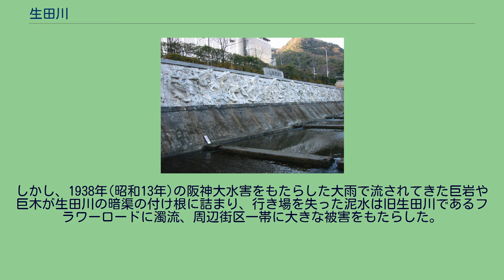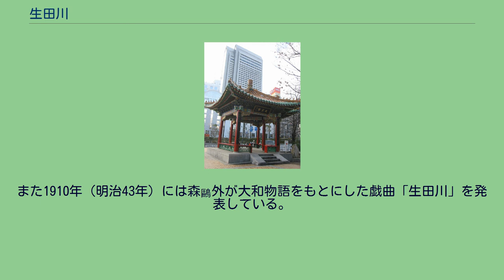生田川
生田川（いくたがわ）は、兵庫県神戸市を流れる二級水系の本流。
六甲山系の摩耶山北側の兵庫県神戸市灘区六甲山町付近に源を発し南流。
大阪湾の神戸港に注ぐ。
生田川の流れは時代により変化しており、遅くとも1594年（文禄3年）頃には生田川は現在フラワーロードがある区間を流れるようになっていた。
天井川となっていたことで、この両岸それぞれで集落が形成され、異なる文化が形成されてきた。
神戸市が誕生する前には、西側が須磨まで「八部郡」、東側が現在の芦屋市まで「菟原郡」と区分されていたとおり、当時の生田川は、広域集落の境界をなすものであった。
現在もなお、フラワーロードの東西で、街の雰囲気は異なる。
ちなみに、1980年（昭和55年）に区域再編がなされて神戸市中央区となる以前の行政区は、フラワーロードより東側が葺合区、西側が生田区であった。
近世の生田川の川幅は80〜90mで交通の妨げになっており雨で氾濫することもあったという。
幕末の開国で、京都に近い港として神戸（当時の「神戸」は、現在の神戸市中央区のフラワーロード以西、生田裔神八社の点在するエリアを指した。同じく明治時代に付け替え工事のなされる前の旧湊川が「神戸」の西の境で、その西が「兵庫」であった。）の開港が決まったが、開港にあわせて整備することとされた外国人居留地が、その位置から生田川の災害が発生した場合に大きな被害を被ることが予想された。
早急な神戸の開港・神戸外国人居留地の整備が求められたことが追い風となり、加納宗七が約800m東側の現在の位置に生田川を付け替える工事をし、明治4年(1871年)に完了した。
そのため現在の生田川を新生田川と呼ぶこともある。
旧生田川の河川敷は加納宗七に払い下げられ、これが同地域の地名「加納町」の由来になっている。
なお、加納町歩道橋の一角には、ここにもとの生田川があったことを示す石碑が建てられている。
さらに、この付け替え工事が終わり、天井川たる旧生田川が消えたことで、以後、神戸の市街地は、明治時代のうちに、それまでは田畑や林が広範囲を占めていた東側の旧菟原郡部へ急速に拡大していった。
特に、旧菟原郡のなかで、もともとの「神戸」のあった旧八部郡にもっとも近い葺合村は、1889年（明治22年）に神戸市が誕生した当初から神戸市となっている。
下流域の河川敷にある生田川公園は桜の名所になっている。
生田川に公園ができたのは、生田川の付け替えの際ではなく、昭和に入り生田川を暗渠化したときである。
生田川の暗渠化は市街地部分のほぼすべてについて行われ、1932年（昭和7年）に完成、この真上に道路や公園（布引遊歩道）を整備した。
当時、神戸市は、市街地の交通機能改良などの目的で各地で河川の暗渠化を政策的に実施しており、鯉川や宇治川など、生田川に限ったことではなかった。
しかし、1938年(昭和13年)の阪神大水害をもたらした大雨で流されてきた巨岩や巨木が生田川の暗渠の付け根に詰まり、行き場を失った泥水は旧生田川であるフラワーロードに濁流、周辺街区一帯に大きな被害をもたらした。
この教訓から生田川の暗渠については撤去され、戦後になってから河岸に公園を再整備したものが今日の生田川公園である。
また、同じく戦後に、六甲山系の北側と神戸市街地とを結ぶ新神戸トンネルの出入口が生田川河岸に整備され、生田川公園も数次変化してきたとともに、生田川両岸は交通の要衝にもなりつつある。
山陽新幹線の新神戸駅より北の中流域には、布引の滝、布引貯水池（布引五本松ダム）などがある。
布引貯水池より北の上流域には国土交通省六甲砂防事務所により二十渉砂防堰堤や八洲嶺砂防堰堤などの砂防堰堤が多く整備され、川沿いには摩耶山に続く登山道（トゥエンティクロス、徳川道、シェール道）が通っている。
神戸市立森林植物園はこの登山道に面して東門がある。
生田川の源流域には穂高湖があり、隣接して神戸市立自然の家や神戸市立六甲山牧場がある。
（以上、主な支流を河口から上流に向かって順に記述） （以上、主な施設を河口から上流に向かって順に記述） （以上、河口から上流に向かって順に記述） 生田川の名前は平安時代に編纂された大和物語に見られる。
物語の中では2人の男が1人の女をめぐって争い、これに悩んだ女が「すみわびぬ わが身なげてむ 津の国の 生田の川は 名のみなりけり」と詠んで生田川に入水自殺するという話が登場する。
これはもともと万葉集に登場する菟原処女（うないおとめ）の伝説をモチーフにしたものであ...